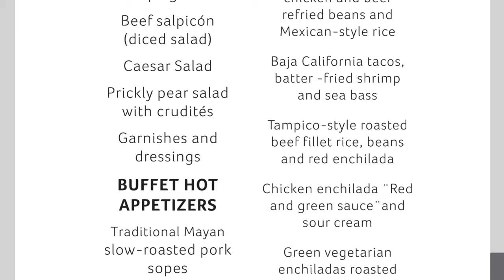Mexican Specialty Restaurant Food in Cancun Resort (Riu Palace Costa Mujeres)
See what Mexican cuisine was like at the Zarape specialty restaurant in the all-inclusive resort of Riu Palace Costa Mujeres.  Appetizers, salads, soups and some dessert are served buffet-style.  You can also see the menu and the entrees available to be served table-side.  Overall we quite enjoyed the food, especially the Pork Pozole soup, the Shrimp, Sea Bass Baja Tacos & the Tampico-Style roasted Beef Filet.

This was from our July 2021 stay at the resort Hotel Riu Palace Costa Mujeres- be sure to check out more videos from the resort hotel here: